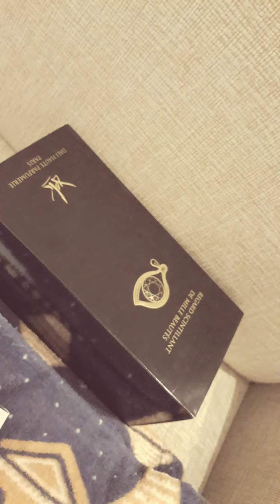Nowe nabytki perfumowe cześć 1/2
Rancé Eleonore
Somens Seda
Room 1015 Hollyrose
Le Labo Patchouli
Live by Night
Lambretta Privato Per Donna No 2
Regard Scintillant De Mille Beautes

Moj instagram perfumesfresadelbosque
Moj dawny instagram pozzzziomka_perfumes